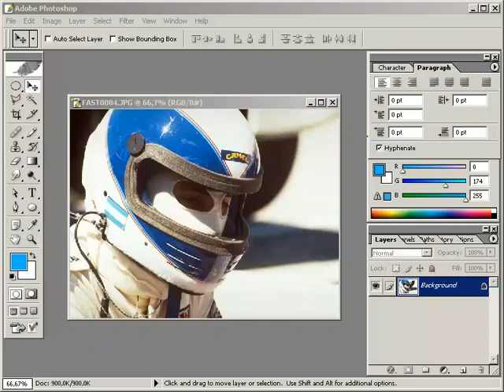boya kalemi efekti olusturmak